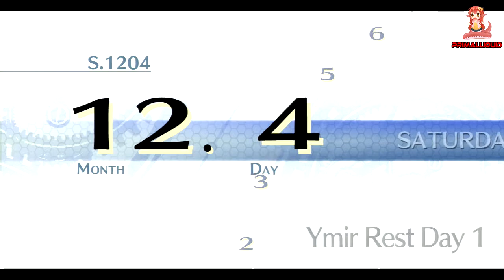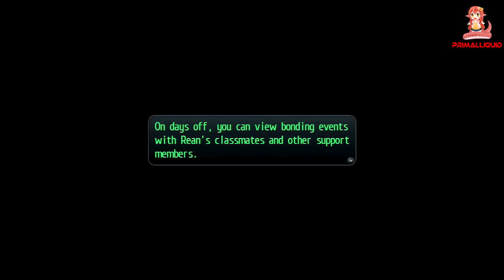The Legend of Heros: Trails of Cold Steel 2 - Part 17 Surrounded By Horny Teenagers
Walkthroughs and Lets plays are now being uploaded to this channel -

► Socials And Other Accounts are all combined in my linktree!

-Prima